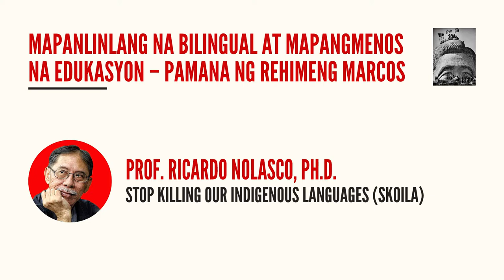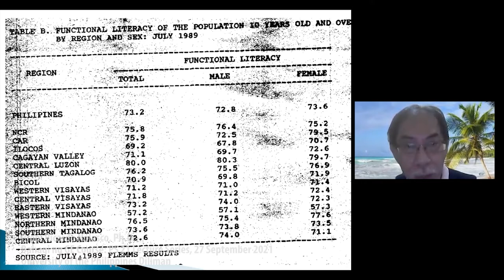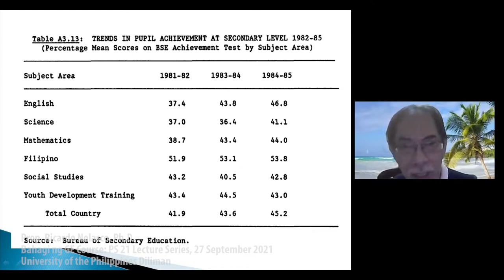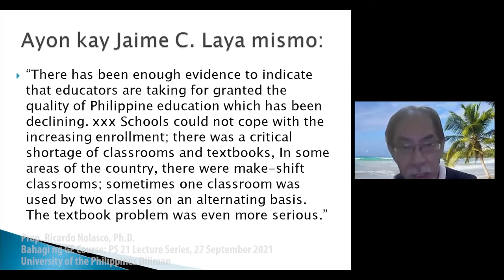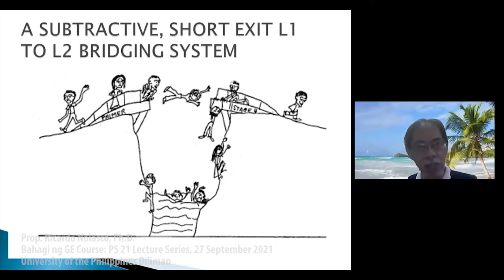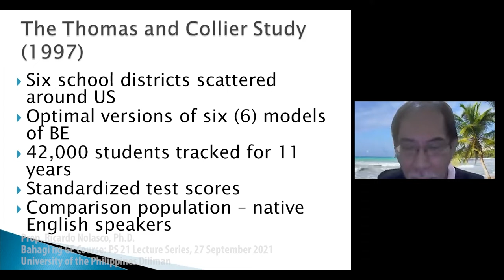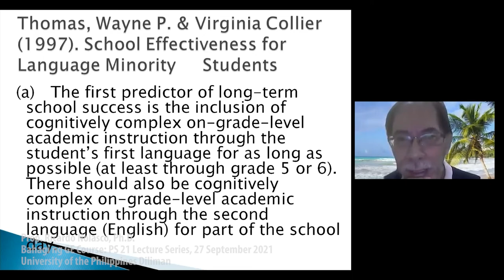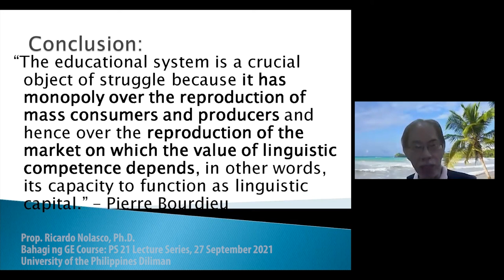PS 21 Lecture Series | Mapanlinlang na Bilingual at Mapangmenos na Edukasyon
Prof. Ricardo Nolasco | Mapanlinlang na Bilingual at Mapangmenos na Edukasyon — Pamana ng Rehimeng Marcos
Bahagi ng GE Course: PS 21 Lecture Series (September 27, 2021)